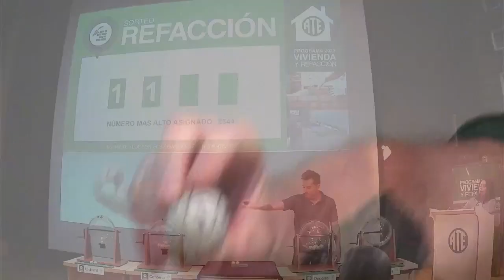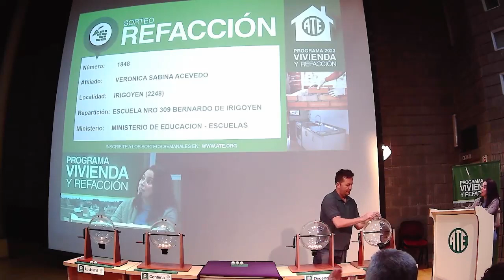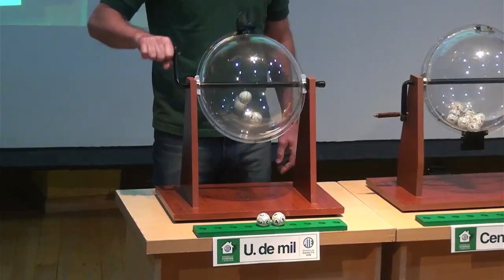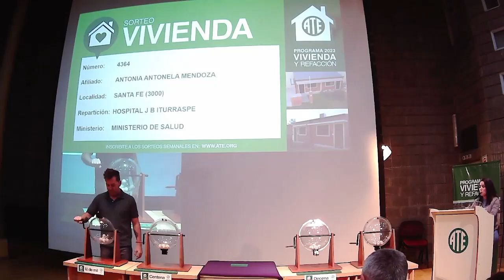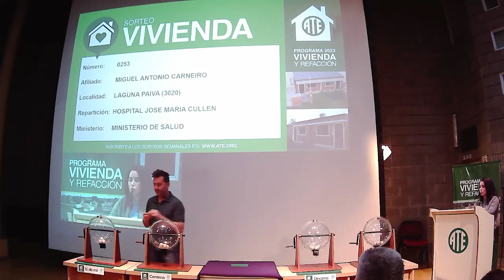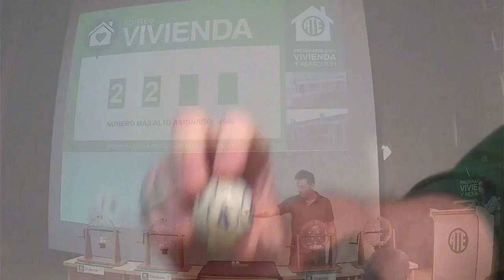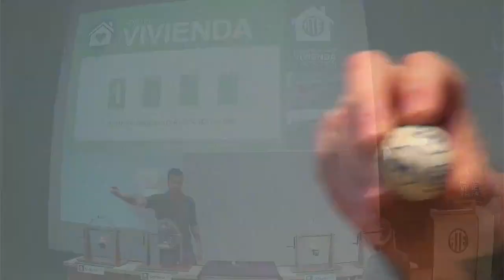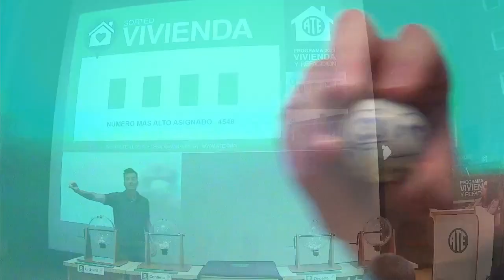12º Sorteo ATE Vivienda y Refacción 2023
12º sorteo del Programa ATE Vivienda y refacción 2023 realizado en el cine Auditorio ATE, el miércoles 1º de Noviembre a las 13:30 hs. Se sortean 5 planes de vivienda y 5 planes de refacción/ampliación